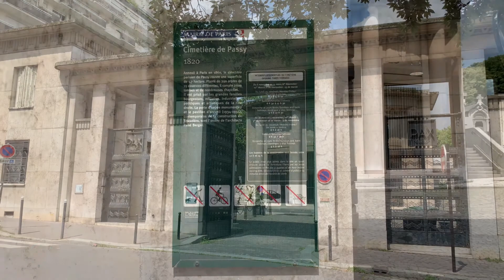Mộ Vua Bảo Đại - Hoàng Đế Cuối Cùng Của Việt Nam Tại Thủ Đô Paris| The Tomb of Vietnam Last Emperor.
❀ Nếu có dịp đến Paris bạn có thể đến viếng mộ vua Bảo Đại, nằm trong nghĩa Trang Passy, cạnh quảng trường Trocadéro, đối diện tháp Eiffel.
Như một người Việt Nam nhìn về sử cũ, đến viếng vị Hoàng Đế cuối cùng của một triều đại. Những phút giây bồi hồi nhìn phần còn lại của một cuộc đời đã từng huy hoàng.
❀ Cuối đời ông đã sống và mất trên đất Pháp, nơi ông được chôn cất là một nghĩa trang mà hầu như những danh nhân của Pháp và một số người của thế giới cũng được chôn cất tại đây.

Cám ơn vì bạn đã xem video ❀